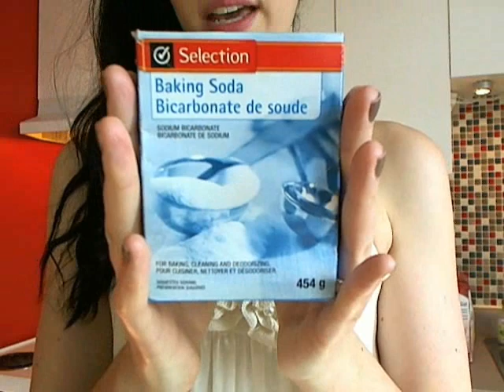Cuisinez avec moi ; Muffins aux bananes et pépites de chocolat!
Des muffins aux bananes et chocolat exquis!
Le vidéo c'est un peu une joke mais je devais vraiment vous partager cette recette; c'est tout simplement trop bon!

La recette...

Ingrédients: 3 bananes ou 2 bananes et ½ tasse de compote de pommes, ½ c. à table d'essence de vanille, ¾ tasse de margarine, 1 tasse de sucre, 2 tasses de farine, ½ c. à thé de sel, ½ c. à thé de bicarbonate de soude, 3 oeufs, 1/3 à ½ tasse de grains de chocolat.

Préchauffer le four à 350°F
Piler les bananes avec la vanille
À feu doux, faire fondre la margarine et y mélanger le sucre
Retirer du feu et incorporer en battant la farine, le sel et le bicarbonate
Ajouter les oeufs et les bananes en battant
Laisser refroidir
Incorporer les pépites de chocolat
Verser dans les moules
Cuire 22 à 25 minutes sur la grille du milieu (Peut aller jusqu'à 30 minutes; ça dépend du four et de la grosseur des moules! Vérifier si c'est bien doré sur le dessus.)

Régalez-vous!!! :)